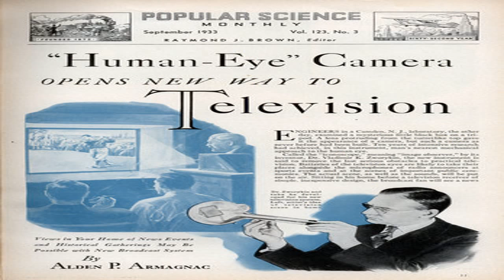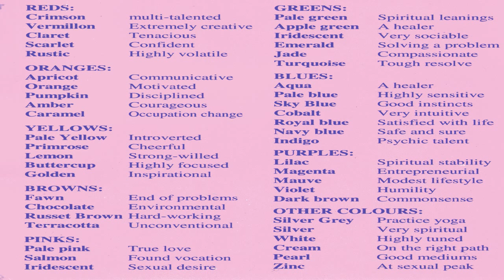Atlas Human-Powered Helicopter - AHS Sikorsky Prize Flight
Atlas Human-Powered Helicopter - AHS Sikorsky Prize Flight FAI Record File Num #16616 Region: World Class: I (Experimental / New Technologies) Sub-Class: I-E (Humanpowered rotorcraft) Category: General Group: Not app.

Gamera - Human Powered Helicopter - 1 min 5.1 sec FAI Record File Num #16616 Region: World Class: I (Experimental / New Technologies) Sub-Class: I-E (Humanpo.

On June 13th, 2013, the AeroVelo Atlas Human-Powered Helicopter captured the long standing AHS Sikorsky Prize with a flight lasting 64.1 seconds and reaching.

Promo video for the first University of Maryland's Human Powered Helicopter, the Gamera, which ended up flying in the summer of 2011. WE FLEW!! Here's a link.